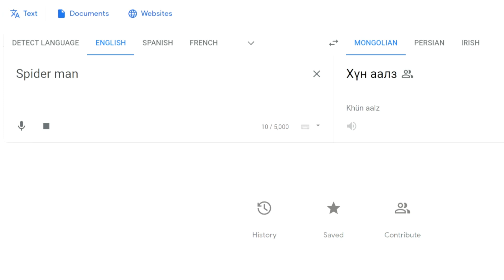Spider man in different languages ​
Austria
Iran
Mongolia
Norway
Australia
Ireland